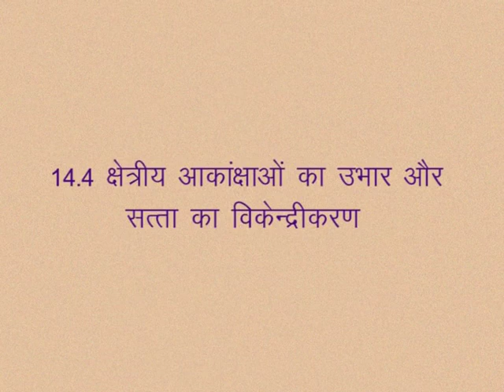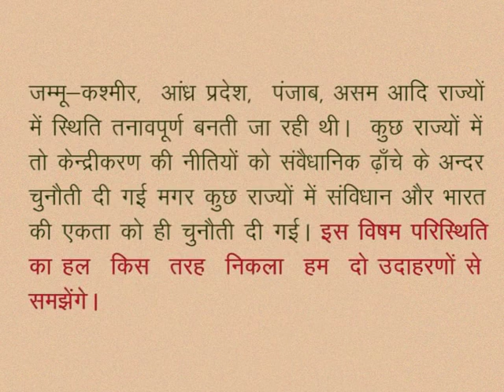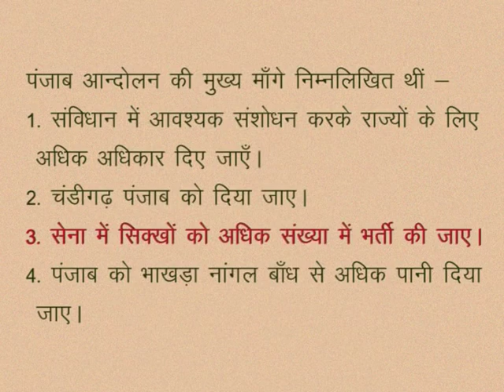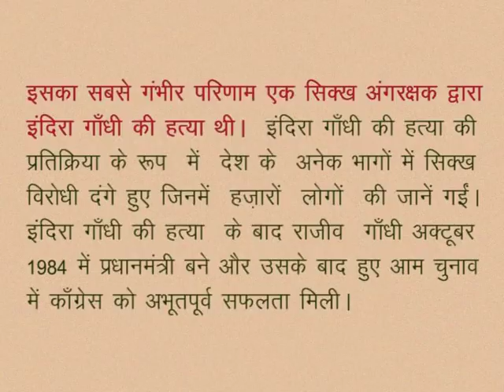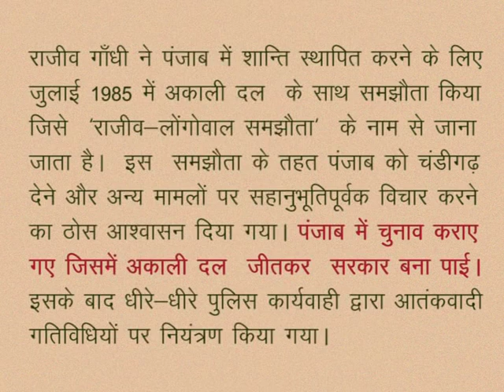CLASS 10th SOCIAL SCIENCE | CHAPTER 14 Functioning of democracy & political institutions in India